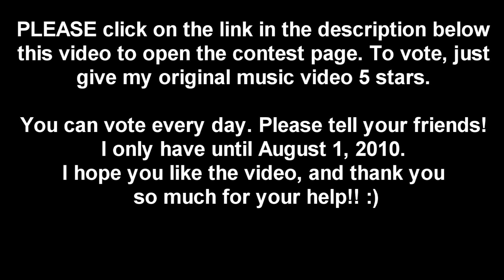Can you please help me??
CLICK ON THE LINK TO GO TO THE CONTEST PAGE.
To vote, just give my video 5 stars! I really appreciate your help!
Thanks.
Tiffany Jo